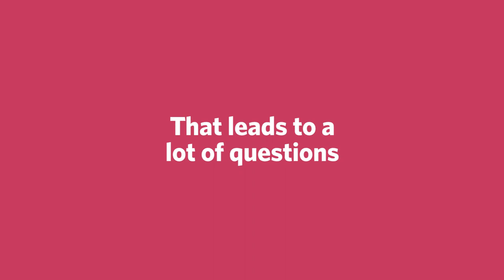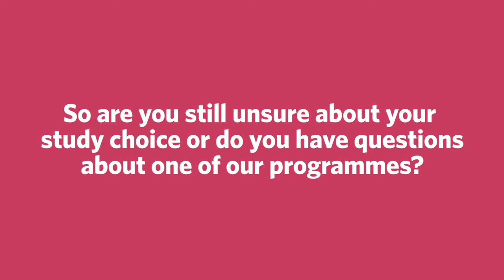Still unsure about your study choice? | IntoSaxion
Are you still unsure about your study choice? 📚

you can get in touch with more than 250 students - and find out EVERYTHING about studying in the Netherlands!

Feeling social?